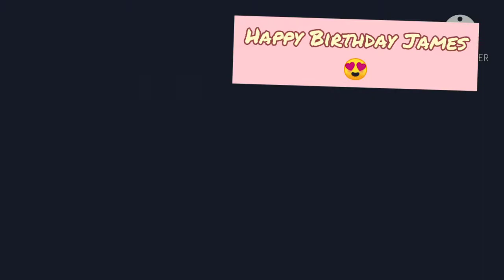My Brother's 9th Birthday Vlog/Jul Yanna